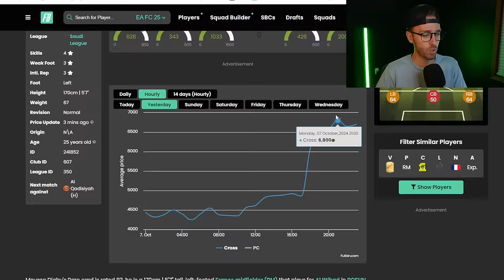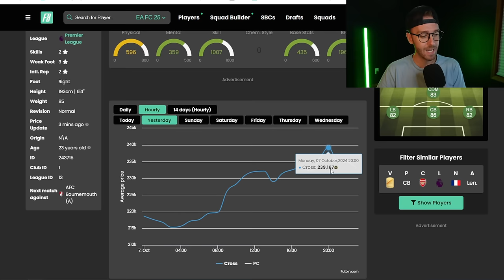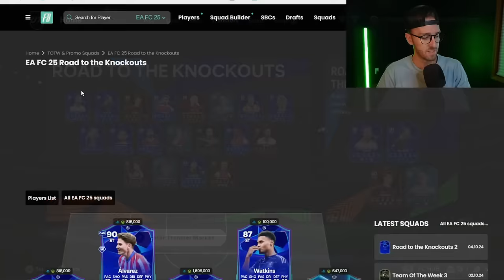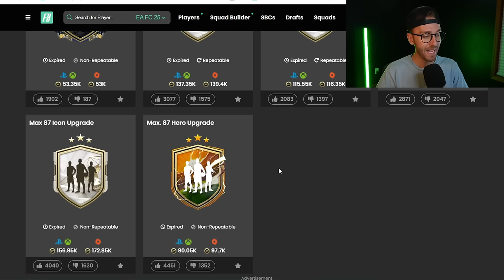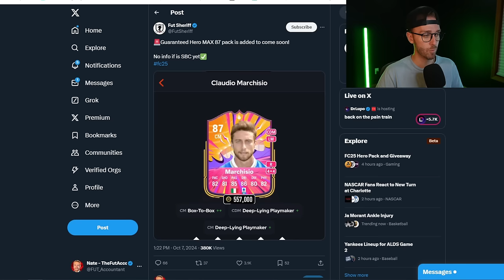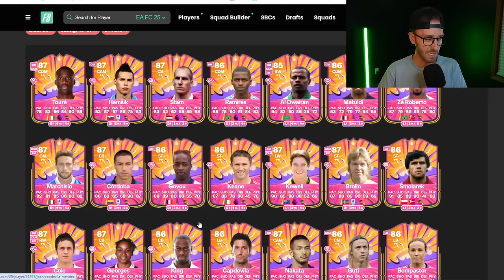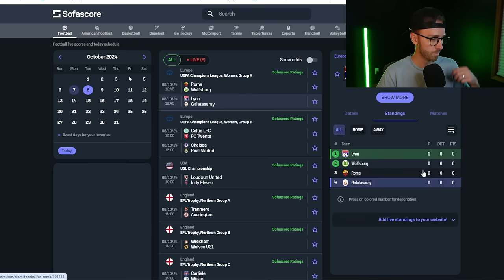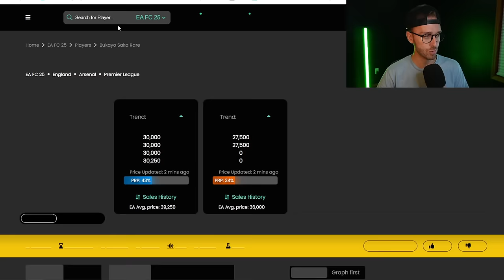The FIRST Hero SBC of FC 25?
Hero Packs, incoming soon?